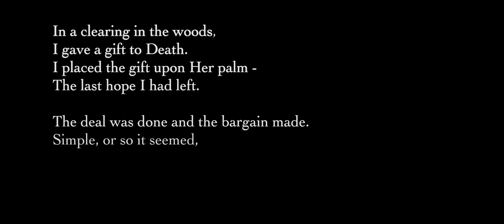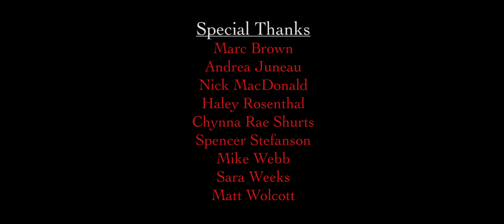The Thing Beneath the Soil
The Thing Beneath the Soil is a short horror film about a young woman's desperation and the dangerous places it takes her.

Starring - Kate Legere, Patricia Howard, and Kaleigh Macchio